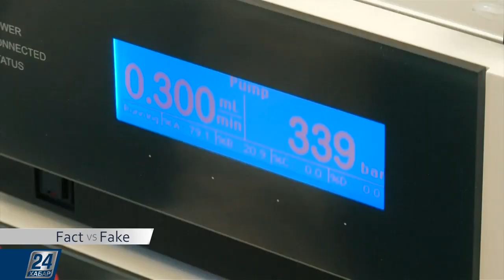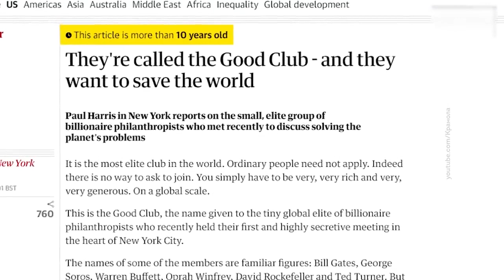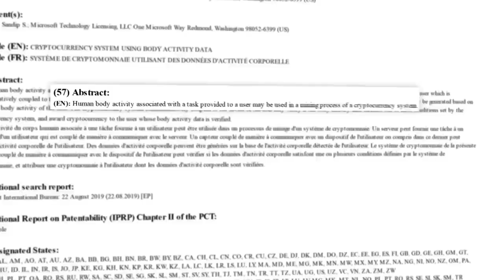КАК И ПОЧЕМУ АМЕРИКА ГУБИТ НАШ НАРОД???? (Бухгаммер. Мокьюментари)